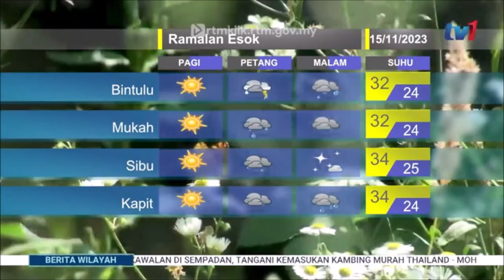14 NOV 2023 - BERITA WILAYAH - MET MALAYSIA: LAPORAN CUACA